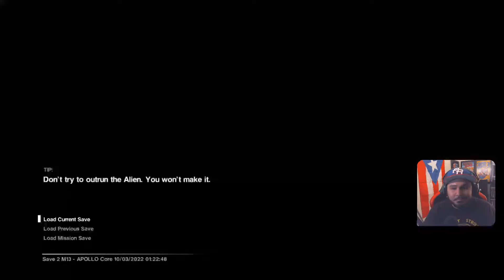Alien: Isolation | Samuels is DEAD!!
Alien: Isolation is a 2014 survival horror game developed by Creative Assembly and published by Sega for Windows. Based on the Alien film series, Isolation is set 15 years after the events of the original 1979 film Alien, and follows engineer Amanda Ripley, daughter of Alien protagonist Ellen Ripley, as she investigates the disappearance of her mother. The game emphasizes stealth and survival horror gameplay, requiring the player to avoid and outsmart a single Alien creature with tools such as a motion tracker and flamethrower.